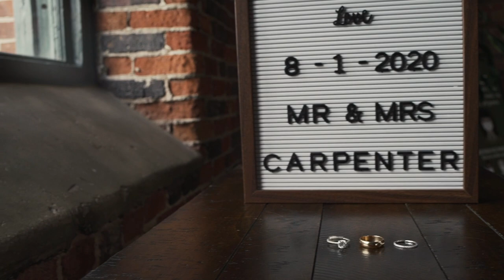Carpenter Wedding // Aug 1, 2020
The wedding of Clayton and Amber Carpenter on August 1, 2020 in Gastonia, NC.